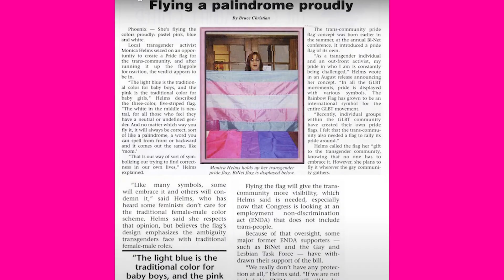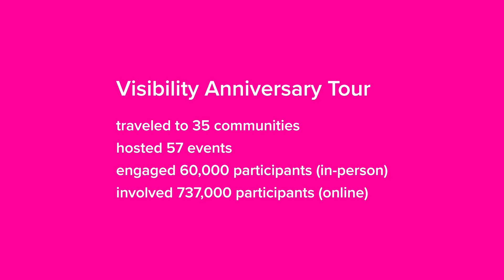Day of Pink 2024/Journée rose 2024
THANK YOU! On behalf of the entire Day of Pink team, we would love to thank each and every person who played a role in making this year’s journey unforgettable. 💖✨

Your spirit, determination, and kindness fuels the success of Day of Pink 2024. The power of visibility and community shines brightly when we unite to stand up for what we believe in.

Thanks to your support, this year the Day of Pink ran 535 FREE workshops, & gave away 1,423 FREE kits! We are continuing our programming across Canada, as the Visibility Tour that heads to Atlantic Canada, and then out to Vancouver. By the end we will have traveled to 35 communities, host 57 events and engage more than 60,000 participants.

MERCI! Au nom de toute l’équipe de la Journée Rose, nous serions ravis de remercier chacune des personnes qui ont joué un rôle pour rendre le voyage de cette année inoubliable. 💖✨

Votre esprit, votre détermination et votre gentillesse ont alimenté le succès de la Journée rose 2024. Le pouvoir de la visibilité et de la communauté brille de mille feux lorsque nous nous unissons pour défendre ce en quoi nous croyons.

Grâce à votre soutien, cette année, la Journée Rose a organisé 535 ateliers GRATUITS et distribué 1 423 kits GRATUITS ! Nous poursuivons notre programmation à travers le Canada, comme la tournée de visibilité qui se dirige vers le Canada atlantique, puis vers Vancouver. À la fin, nous aurons visité 35 communautés, organisé 57 événements et mobilisé plus de 60 000 participants.

Impliquez-vous, regardez nos documentaires et faites un don sur JourneeRose.org